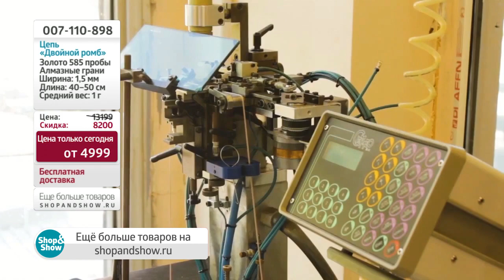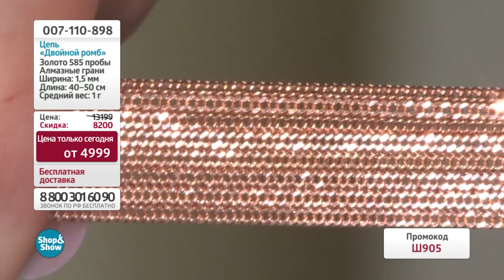Цепь «Двойной ромб». «Shop and Show» (украшения)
[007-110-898] Цепь «Двойной ромб» (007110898)

Давайте дружить ;)